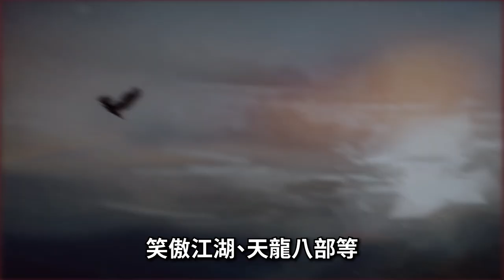【２９】《天龍八部2》經典的金庸成就鑲金手遊，好IP總難善終#完美世界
0:00 開頭
1:52 評測開始

如果資料或者內容有誤，歡迎留言討論指教。
可能眼睛看太多文案容易錯亂...。